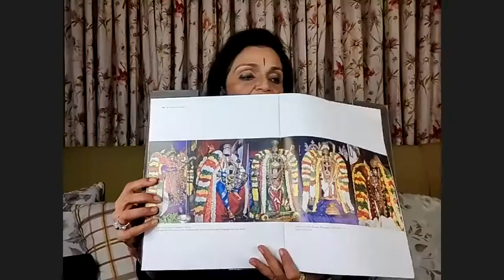The zenith of Tamil poetry✨ Gurus on the Spot episode 10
From foundling to goddess. In this episode of Gurus on the Spot we shimmy through the life, poetry and passion of Āndāl, a young woman of 8th/9th century Tamil culture who became an iconic poet. Elevated to the status of a goddess with her own temple her poetry is sung even today, especially during the month of Margazhi (December to January).
Join me as we speak with dance artist Anita Ratnam who has been dancing Āndāl’s poetry for several decades. Anita embodies Āndāl’s ferocious intelligence. For dancers, make sure you watch the second half of the conversation for Anita’s tips on staging, lighting, and costume for presenting the legendary Āndāl on physical and virtual stages.